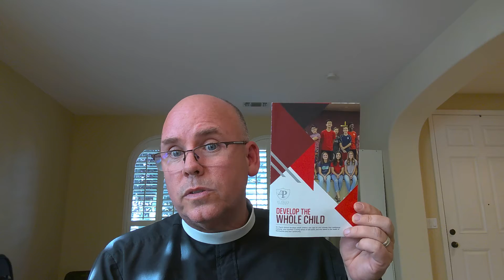All Saints Chapel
This Week's chapel theme is the Feast of All Saint's. All Saint's Day is November 1st. It is a day to celebrate great examples of Christian faith as well as the men, women and Children today who in their life today say yes to following Jesus. We are the saint's of God today when we say yes to Jesus and share his love with the gifts God has given us. Happy All Saint's day!